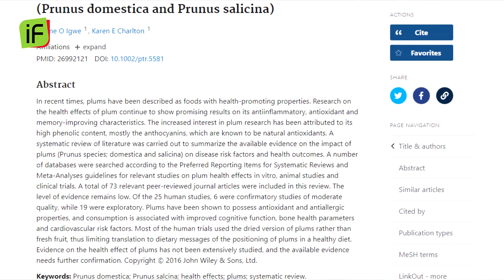LE PROPRIETA' DELLE PRUGNE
Le prugne o susine appartengono allo stesso genere prunus della famiglia delle rosacee. La stagionalità di questo frutto va da giugno a settembre.
Composte per il 90% di acqua, hanno 10 g di carboidrati ogni 100 g, un indice glicemico basso e un conseguente carico glicemico trascurabile. Nel frutto secco, ovviamente il discorso cambia in quanto aumentano i carboidrati e quindi il carico glicemico risulta più alto. Sono presenti vitamina A, C e K e minerali quali il potassio, il calcio e il fosforo. Alcuni studi rivelano un miglioramento nelle funzioni cognitive correlate a questo alimento che ha inoltre proprietà antiossidanti ed antiallergiche. Nel frutto disidratato sono inoltre presenti proprietà decongestionanti utili in caso di stipsi.
E tu conoscevi già tutte le caratteristiche delle prugne? Raccontalo nei commenti…